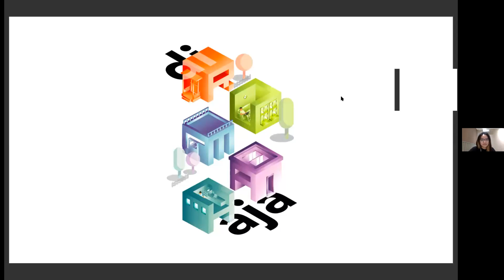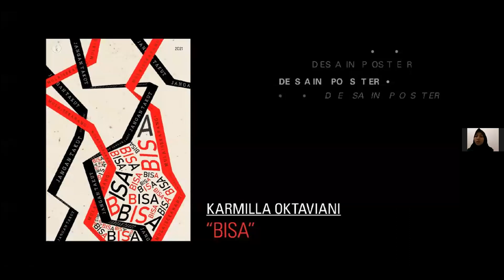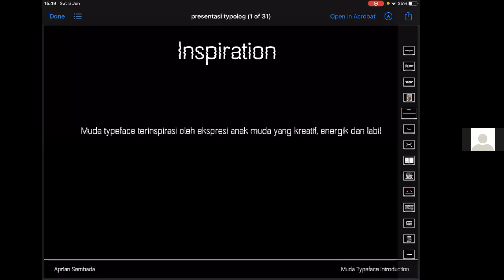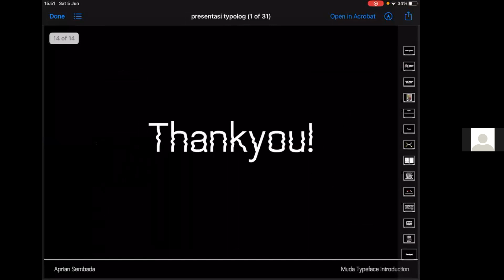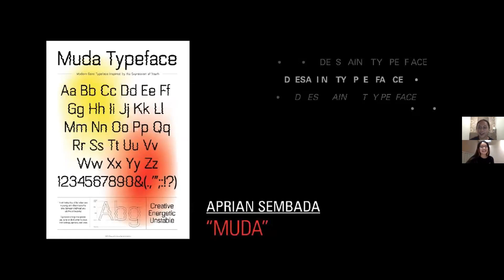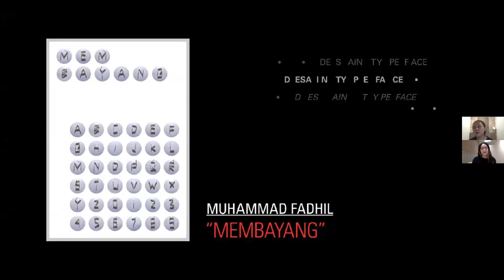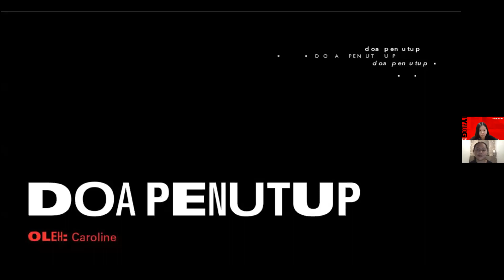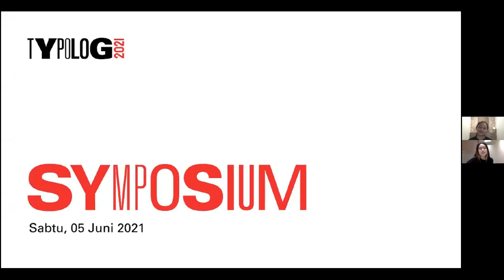TYPOLOG 2021 | Competition Finalists Presentation & Closing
TYPOLOG 2021 adalah rangkaian acara yang diselenggarakan pada bulan Maret hingga Juni 2021 seputar tipografi. TYPOLOG 2021 menghadirkan rangkaian webinar, perlombaan, pameran, dan juga simposium.